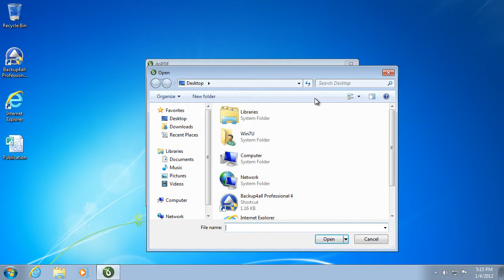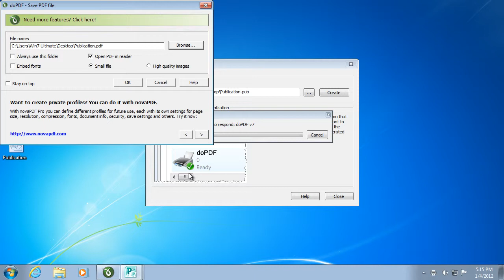Print to PDF from Microsoft Publisher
This tutorial explains how to convert a publication from Microsoft Office Publisher to a PDF document by using doPDF as the converter.